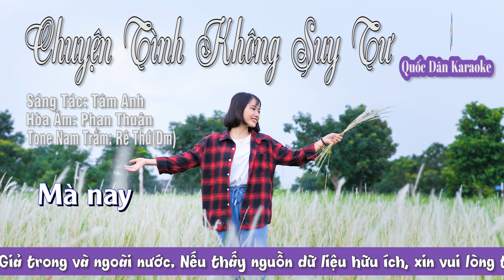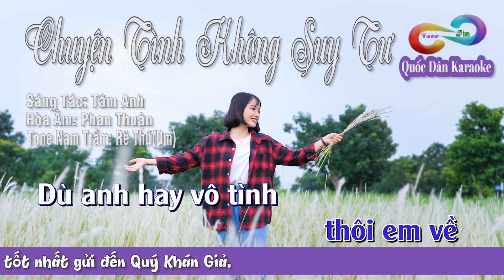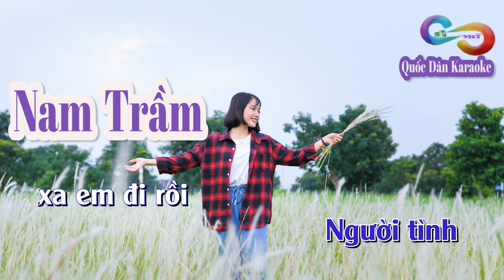Karaoke Chuyện Tình Không Suy Tư | Bossa Nova | Tone Nam Trầm (Dm,Tp:) | Quốc Dân Karaoke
✪ Lyrics:
Tình yêu
mới vừa hôm qua
Mà nay
mắt trông mắt cay
Lệ nhòa
tan nguồn tin yêu
Lệ nhòa
trôi cơn mê đầy

Người yêu
giờ xa xôi lắm
Cướp mất thương yêu
Em khóc
cho ai đêm nay
Ai khóc
cho em ngày mai

Người yêu
khóc tình ngu si
Lệ khô
đắm môi tím mi
Lệ tràn
 trôi tình yêu anh
Lệ tràn
suy tư mang về

Người yêu
gầy xanh xao quá
Đánh mất thương yêu
Em khóc
Ai khóc
Thôi em về
 thôi em về
Dù anh hay vô tình
Vì em
 em còn suy tư
Xa anh rồi
 xa anh rồi
Còn đâu
 còn đâu nữa
Tìm đâu
mắt môi người yêu

Tình yêu
sao còn suy tư
Người đi
 đã vui chốn xa
Người tình
xa tầm tay em
Người tình
 xa em đi rồi

Người ơi
 còn thương chi nữa
Giết chết thơ ngây
Em khóc
cho em đêm nay
Ai khóc